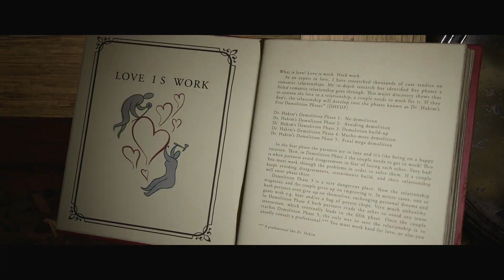It Takes Two | FR | Episode 1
Bienvenue dans cette série de vidéos en multi avec Luke ! Merci à lui pour sa participation !

Retrouve-moi avec l'Azgharie sur Twitch & sur Discord !